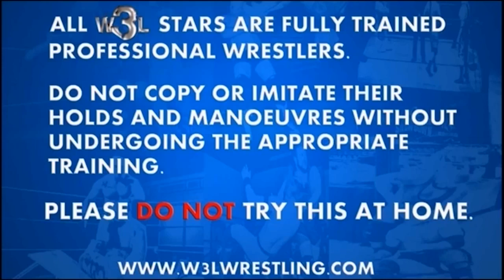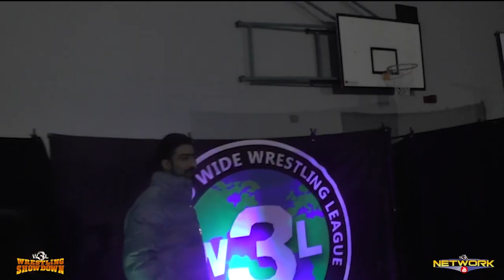W3L Wrestling Showdown - 02.06.24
This week on W3LWrestlingShowdown we have a full preview of next weeks Wrestlution event plus a UEWA championship rematch from the Buckhaven Brawl as Robert Star defends against Malik.